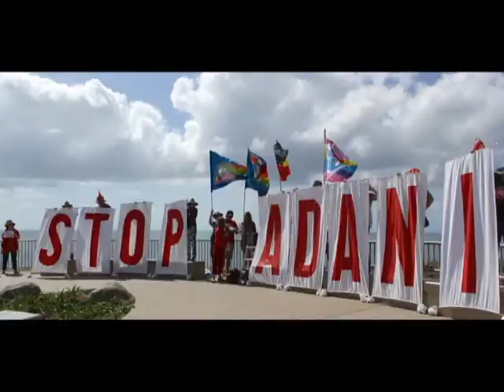Mackay StopAdani Rally 2017!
Around 200 people turned out to turn up the heat on Adani!
We made it clear that we won't stop until we StopAdani!